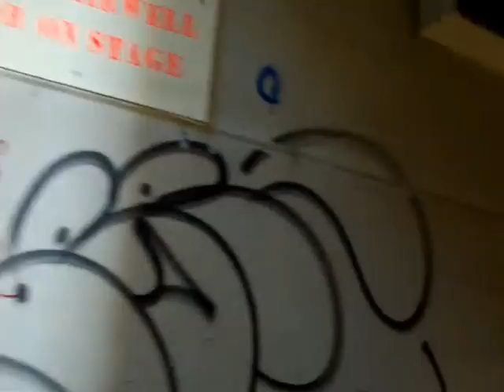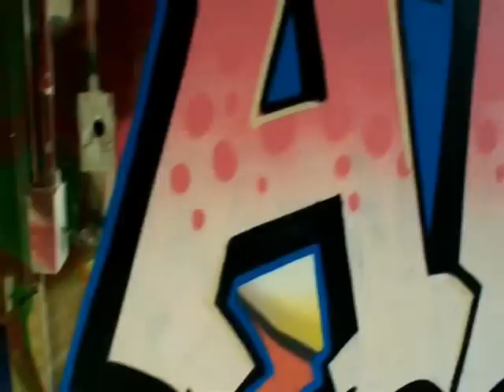immeuble kodak no 9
TORONTO au mois de juillet 2010